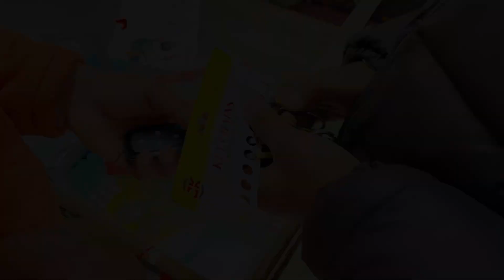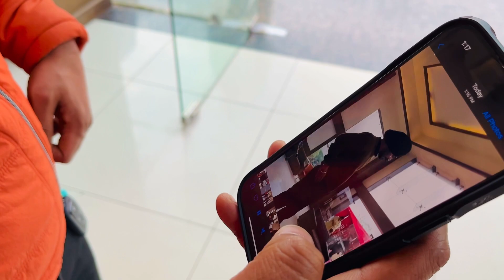Marriage mein kaise video bna rahe😂 360 Camera pe 🥳🔥